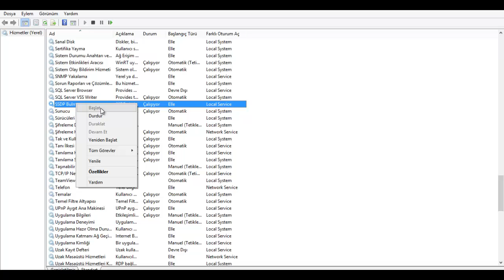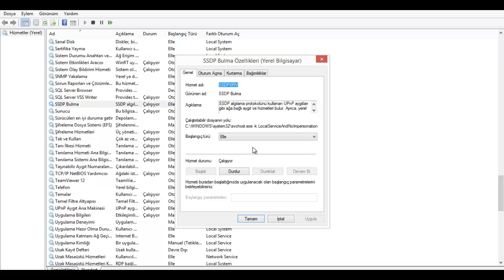Tanımlanamayan ağ sorunu Kesin Çözüm | Sesli Sade Anlatım | Ağ Hatası , Sınırlı Erişim , Sarı Ünlem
Saygılar  Berk Kurt ...